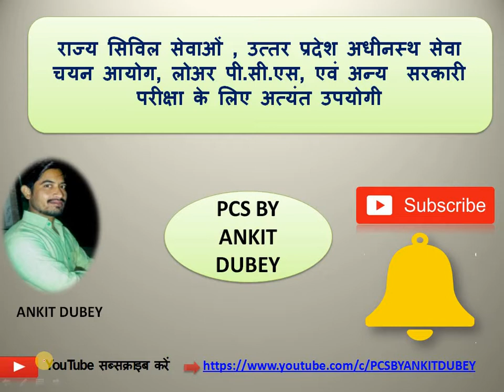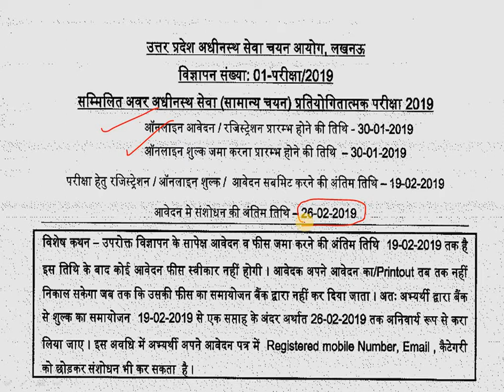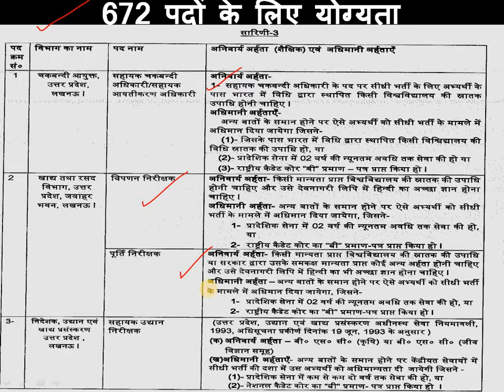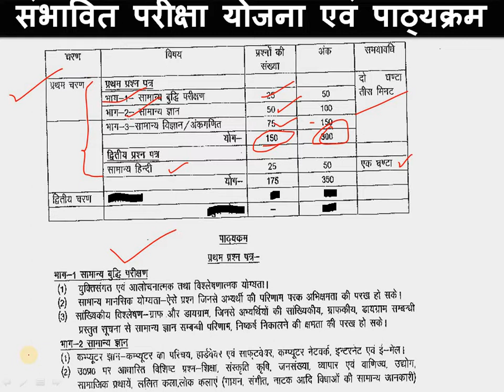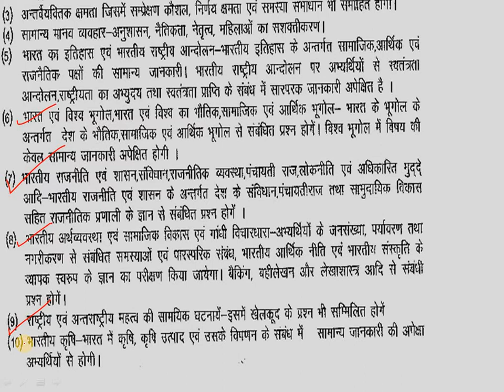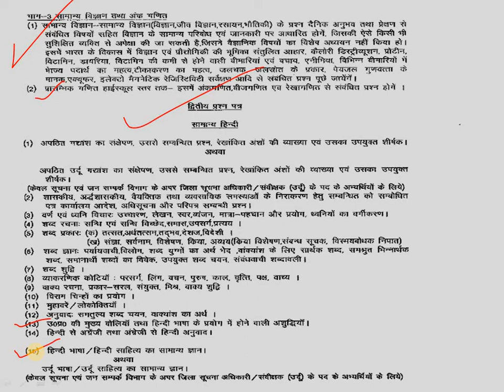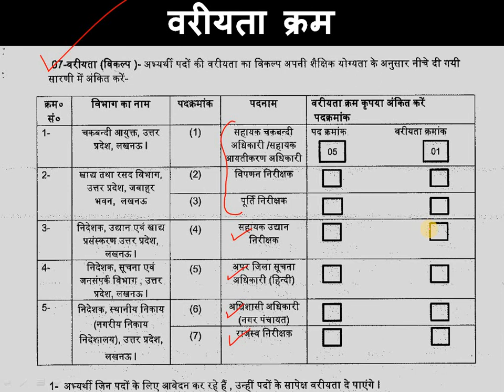सफलता की रणनीति UPSSSC LOWER SUBORDINATE 672 जाने Syllabus,Pattern 2019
सफलता की रणनीति  UPSSSC LOWER SUBORDINATE 672 जाने Expected Syllabus,Pattern  2019